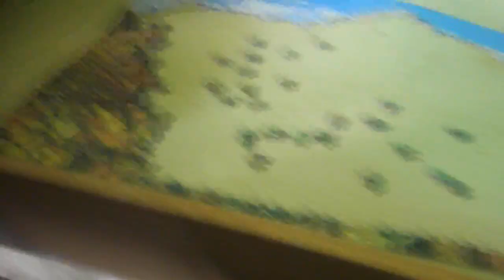1000 DARABOS PUZZLE KIRAKÁS #20